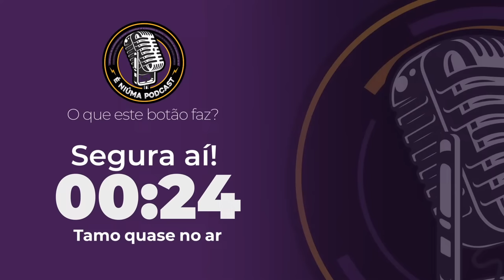LUCAS GOGÓ DE OURO NO É NIUMA PODCAST - EP 87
É Níúma Podcast⚡ Episódio 87 com LUCAS GOGÓ DE OURO  - AO VIVO -  03 de Novembro de 2022
Transmissões ao vivo no Youtube toda as terças e quintas-feiras!